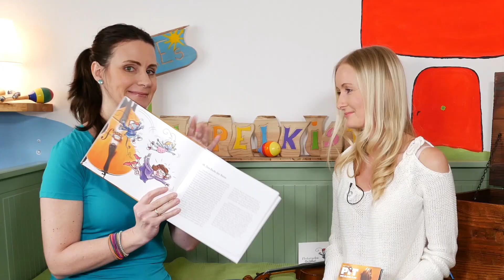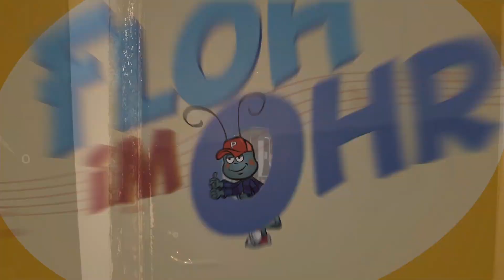Besuch von "Floh im Ohr"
Ein Floh im Ohr 👂

Wow, heute liegt in der Rappelkiste mal etwas ganz Anderes:

Eine Geige!!! 🎻

Hm, leider kann ich sie weder spielen noch wirklich etwas darüber erzählen. Klingt nach einer ziemlich langweiligen Folge.

Doch dann bekomme ich Besuch von Simone Ludwig und ihrem „Floh im Ohr“.
Hihi, die Zwei sind wirklich lustig und wissen ganz schön viel über Musik.

Viel Spaß mit Simone und Pit

Bis bald
Eure Maike 🙋🏼‍♀️

Inhalte

00:00 Intro
00:10 Begrüßung und Einleitung
00:26 Rappelkiste öffnen
02:16 Begrüßung Simone
05:38 Floh im Ohr TV
09:11 Verabschiedung und Infos
11:05 Outro

Quellen

Das Tastenabenteuer bekommt ihr unter anderem hier:
Buch: